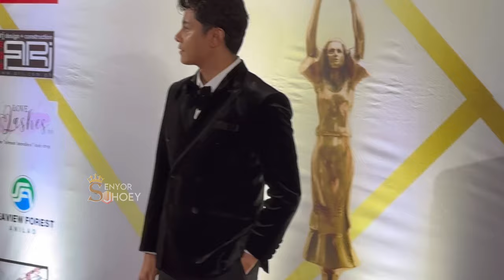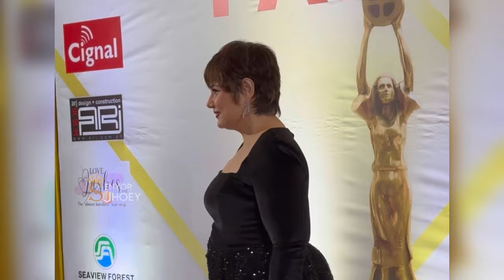Grand Arrival of Stars-72nd Famas Awards